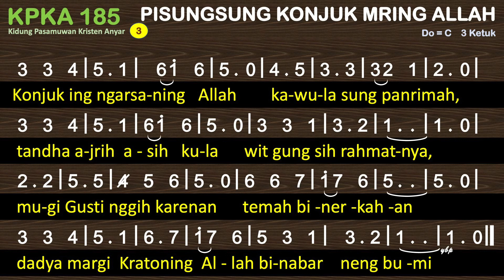KPKA 185 Pisungsung Konjuk Mring Allah - Kidung Pasamuwan Kristen Anyar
KPKA 185 Pisungsung Konjuk Mring Allah

1
Konjuk mring Kang Maha agung kawula sung pisungsung
cihnaning bingahing manah wit berkahing Allah
sumengka wah sinengkera lan temen rineksa
dadya srana munpangati mrih kamulyaning Gusti.
2
Konjuk Allah kang Maluhur kawula saos sokur,
kebabaring raos urmat wit tansah rinimat,
dalah gesang kula mugi kagem dening Gusti,
dadya lantaraning berkah tumraha mring tyang kathah
3
Konjuk ing ngarsaning Allah kawula sung panrimah,
tandha ajrih asih kula wit gung sih rahmatnya,
mugi Gusti nggih karenan temah binerkahan
dadya margi Kratoning Allah binabar neng bumi